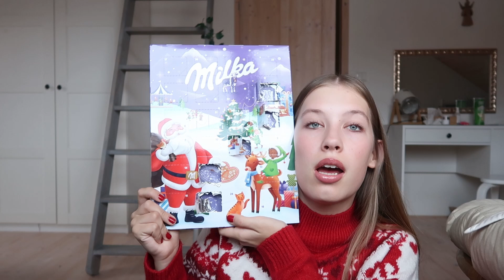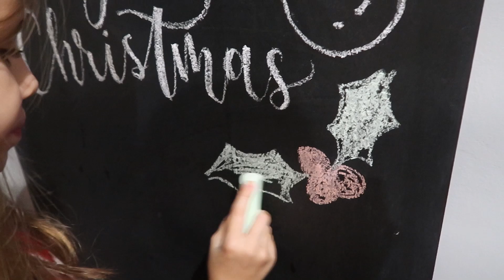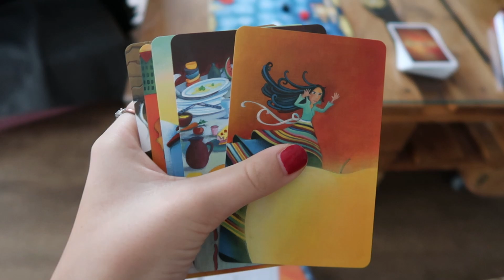vlogmas 3 | birthday, vaření, 2.+3. advent, …